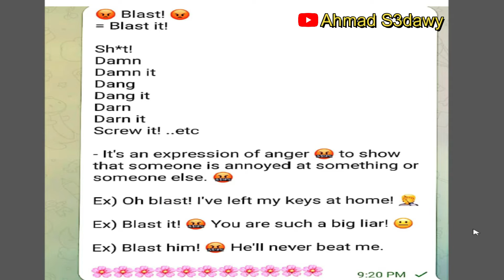Sea Beast Idioms and Expressions ll Blast